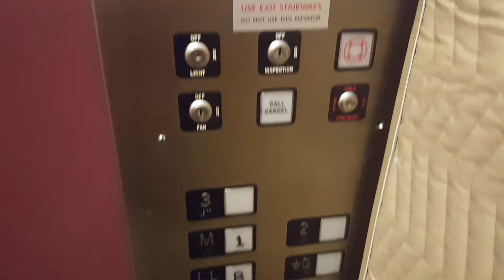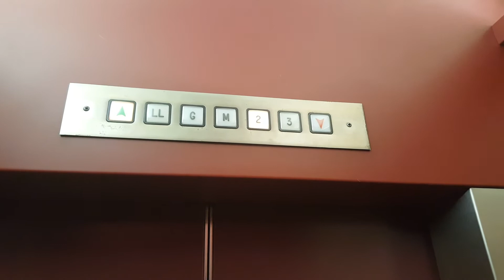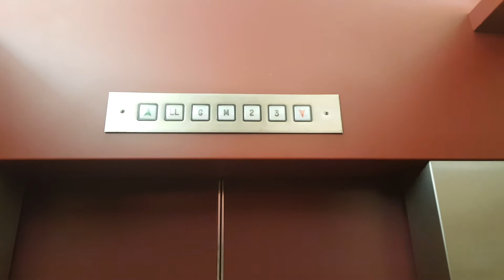Stanley Hydraulic Elevator - PSU Memorial Hall - Plymouth, NH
This is the Stanley hydraulic elevator inside Memorial Hall at Plymouth State University in Plymouth, New Hampshire.